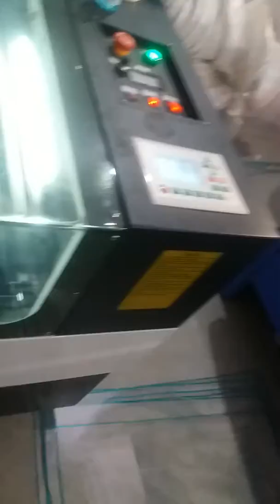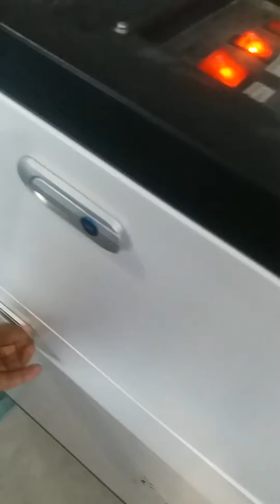Co2 Laser Engraving and Cutting Machine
We Rishabh Techno Solutionsare wholsale Distributor

Machine Details :
Acrylic,Leather, Mdf Laser cutting machine,Duel head laser cutting machine,
Industrial mdf laser cutting machine,
Double head laser cutting machine,
Acrylic letter cutting machine
Automatic laser cutting machine from India.
Automatic CCD Laser Cutting Machine
Non Metal Laser Cutting Machine
Garment Label Laser Cutting Machine
CO2 Laser Cutting And Engraving Machine

Our office address is :

Rishabh Techno Solutions
# 2928 Gali No 1st floor chuna mandi pahar ganj Delhi 110055
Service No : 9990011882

Products Available: Cutting Plotter, ,Fiber marking machine, Heat press machine , Heat transfer vinyl, Fabric Cutting Machine, Bedge Machine and spare parts.